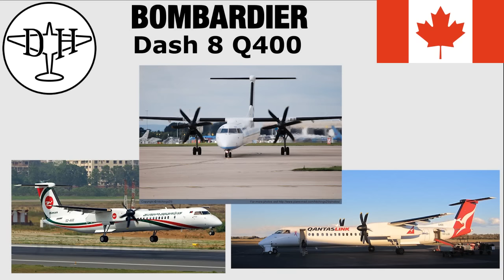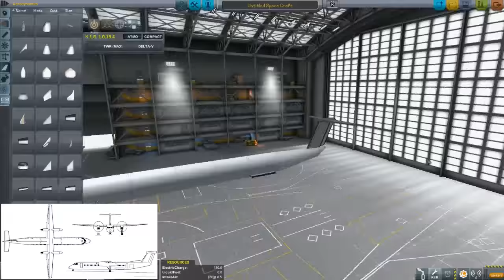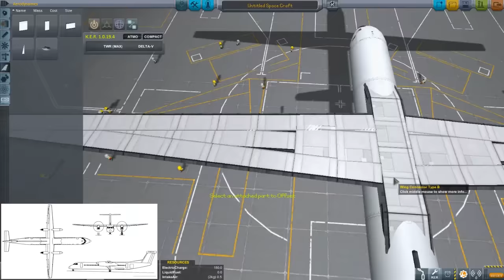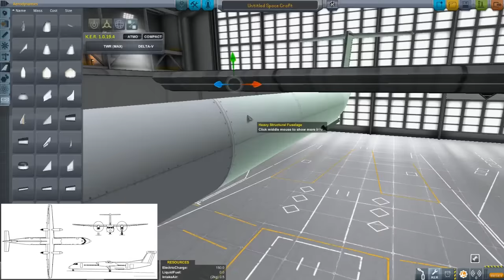Dash 8 Q400 Speedbuild (KSP 1.0.5)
My favourite turboprop airliner and I hope eventually, my office ;)